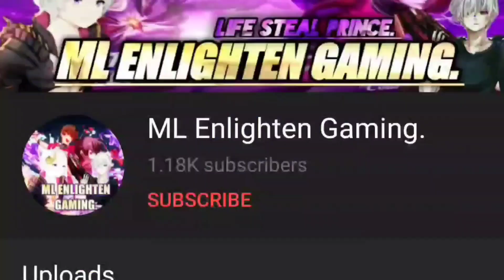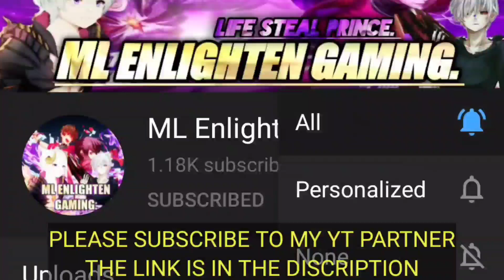FREE 10K BATTLE POINTS + EMOTE AND BORDER (NEW EVENT) MOBILE LEGENDS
- Pampi Gaming

Please also like our profile picture❤️

tags-